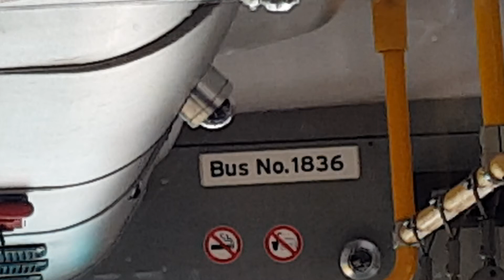Transperth 423 Bus no. 1836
Destination: Home